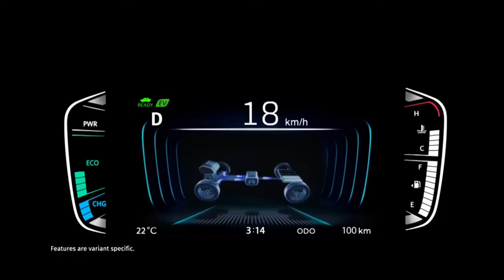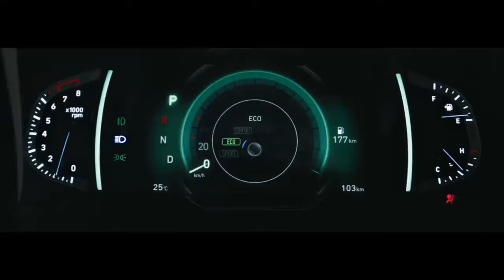Top 10 best selling suv june 2023//भाई इसको क्या हो गया🙄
Music
SONG
Here We Are
ARTIST
Laszlo
LICENSES